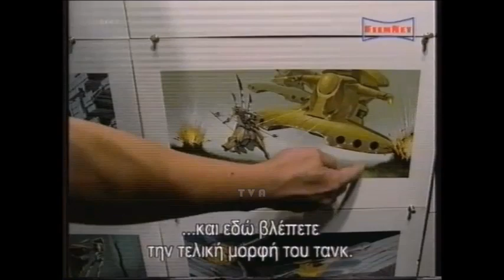GEORGE LUCAS | ΑΠΟΣΠΑΣΜΑ ΝΤΟΚΙΜΑΝΤΕΡ | FILMNET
📺FILMNET 2001